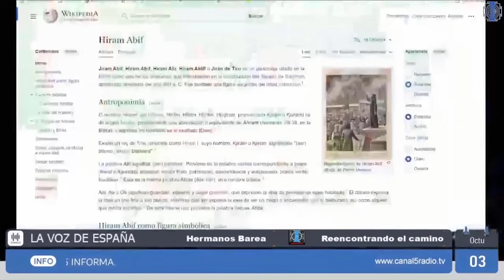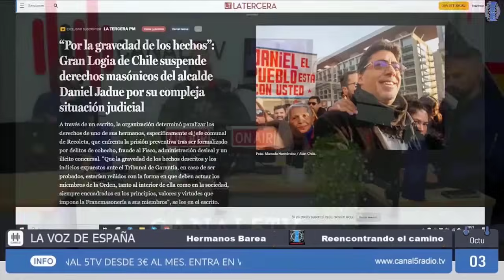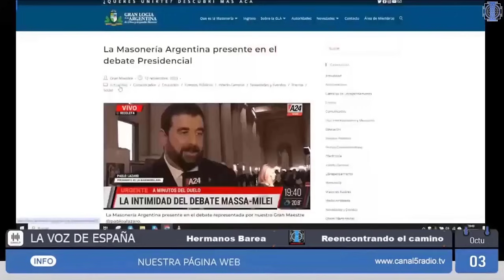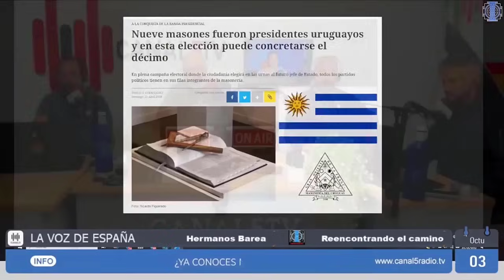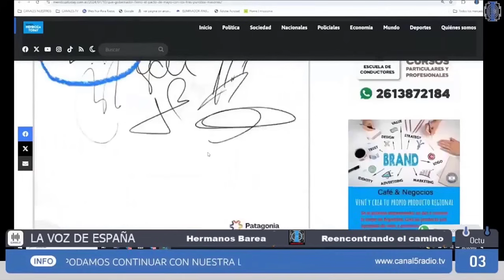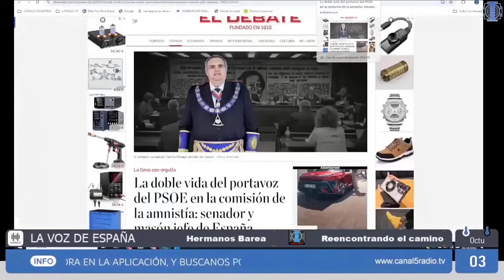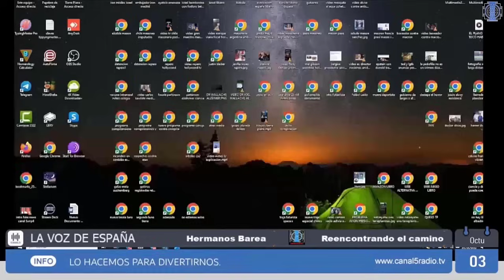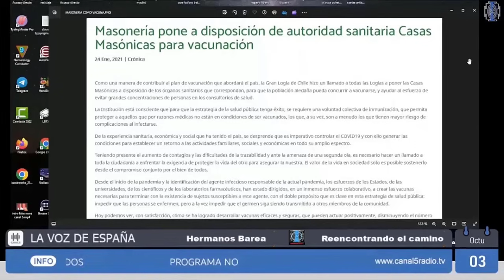NUEVO ESCÁNDALO EN LA MASONERÍA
Compartimos el nuevo escándalo en la masonería de Chile, donde han tenido que entrevistar al gran maestro de la logia por la corrupción e imputación de varios de sus miembros en causas penales.
Recordamos también otros escándalos anteriores y exponemos como copan todos los estamentos de poder: ejecutivo, legislativo y judicial.
No hay separación de poderes!